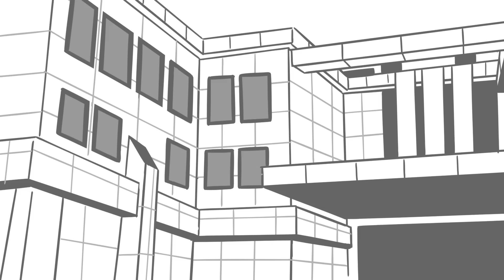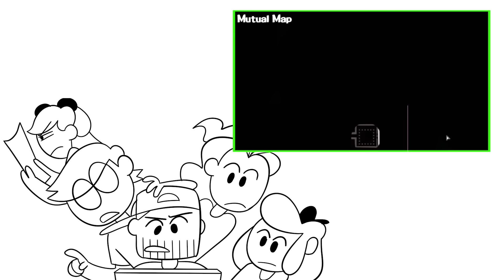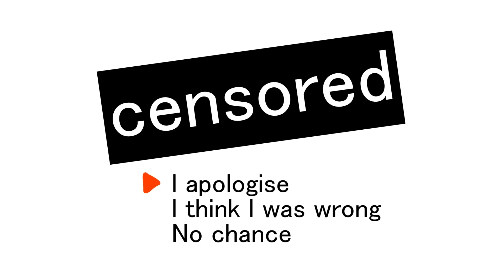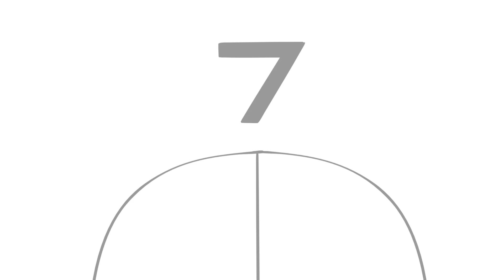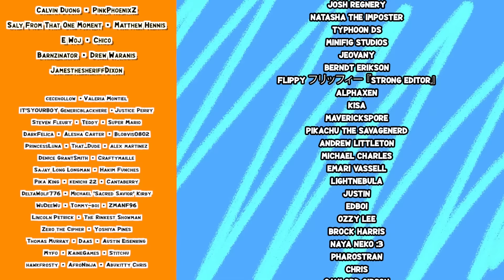Can You Survive Persona 5?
the recreyo crew find themselves in the world of Persona 5, squaring off against Kamoshida. Will they be able to give him a change of heart?

THE TEAM:
Animator's Socials: